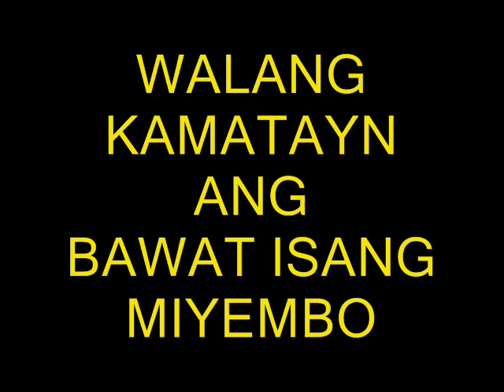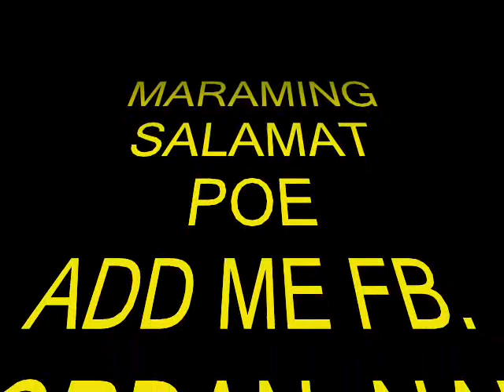♥187 mobstahz by devil ghuys ♥